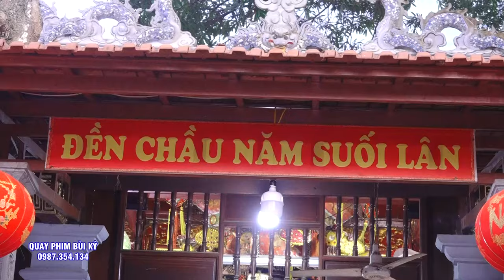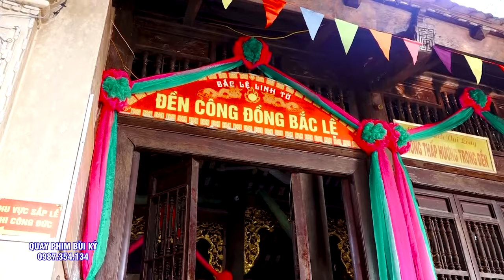Phải Đợi 100 Năm Nữa Mới Lại Có 1 Kiệt Tác Như Vậy - Thanh Đồng Trần Oanh Với #5 Giá Chầu Đặc Sắc